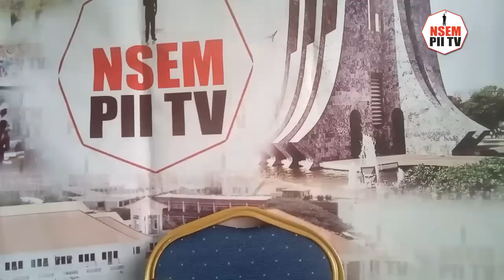Let the young man educate you on Saglemi kr)noo, Omanhene looses control